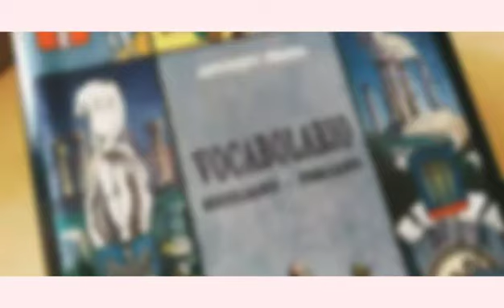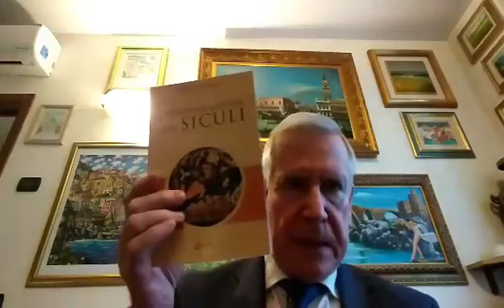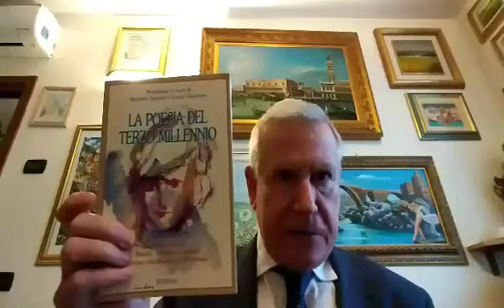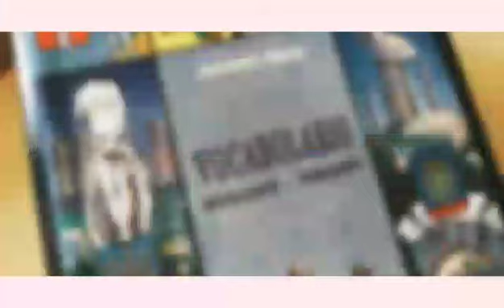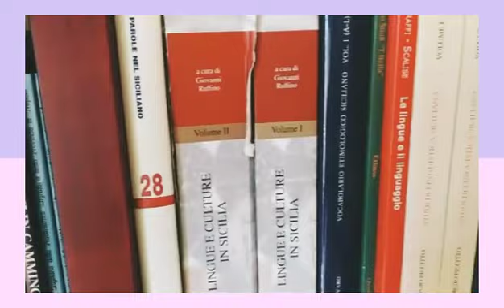Lingua Siciliana e Sanscrito: la parola al glottologo Enrico Caltagirone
Puntata di Siciliano Doc del 5 dicembre 2018. Lingua Siciliana e Sanscrito: Nino Barone intervista il glottologo Enrico Caltagirone.
Vi consiglio questi libri per approfondire l'argomento